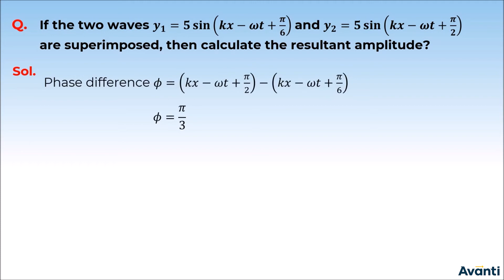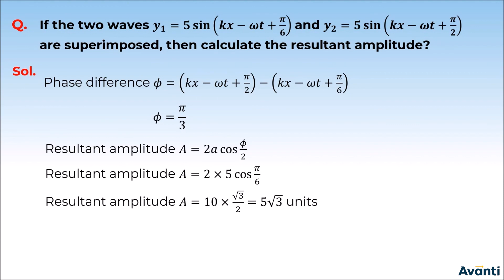3. 11P15.2 PSV 1 Interference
Chapter: Waves